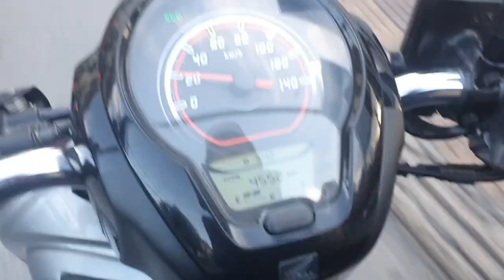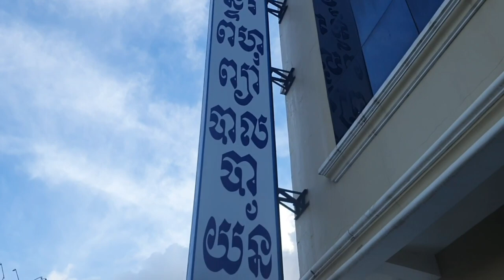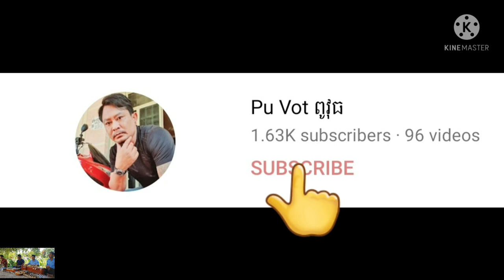ជីវិតប្រចាំថ្ងៃរបស់ខ្ញុំបាទពូវុធ By Pou Vot